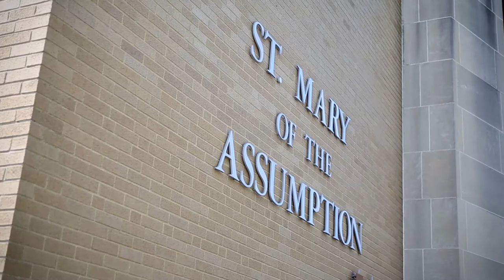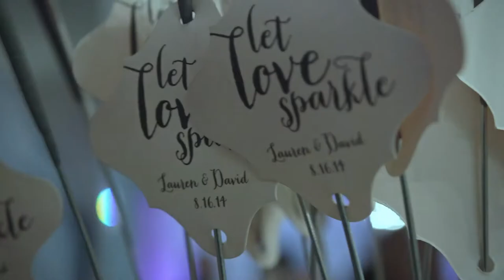Raise the Roof Entertainment: David + Lauren's Wedding at La-Vera Party Center (Highlight Video)